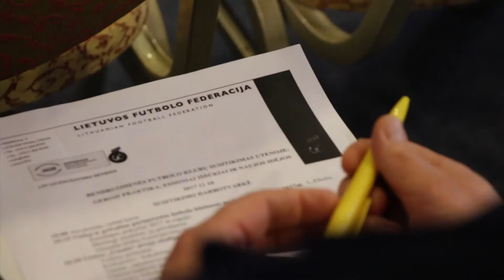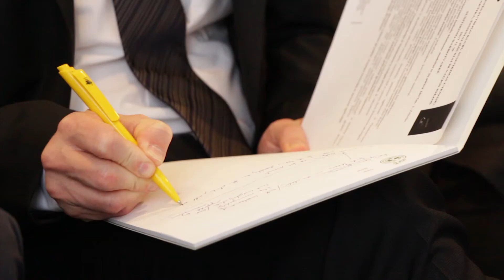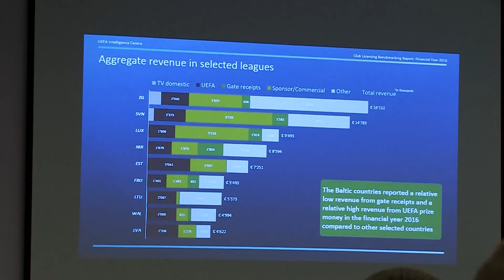Gerąja praktika dalinosi klubai, akademijos ir UEFA atstovas